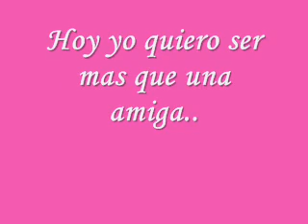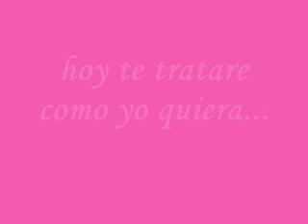Oyeme bien☻Letra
oyeme bien.. letraa